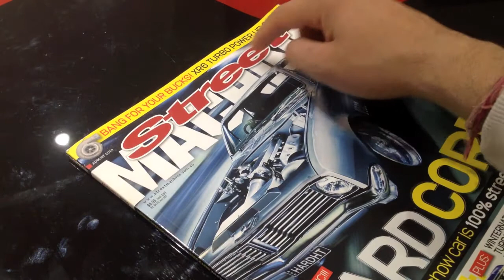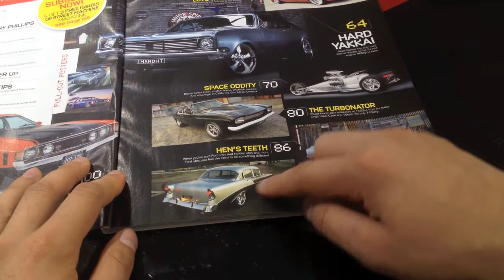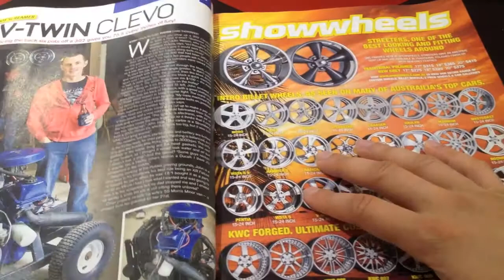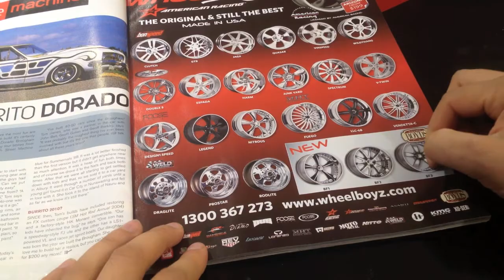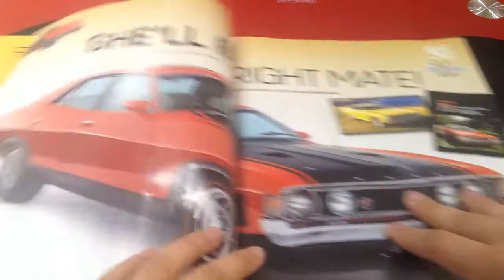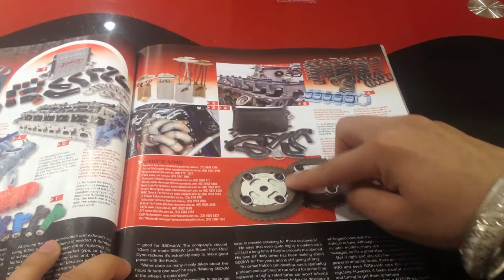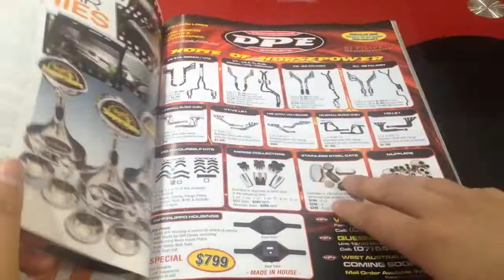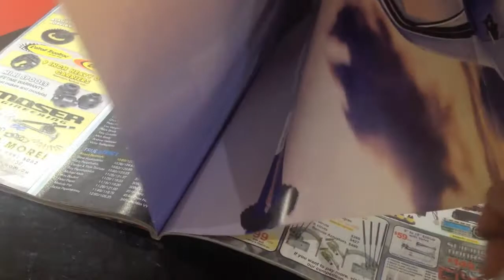ASMR Magazine Tracing & Scratching & Tapping Sounds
ASMR Magazine Reading & Rubbing & Tracing & Scratching & Tapping Sounds